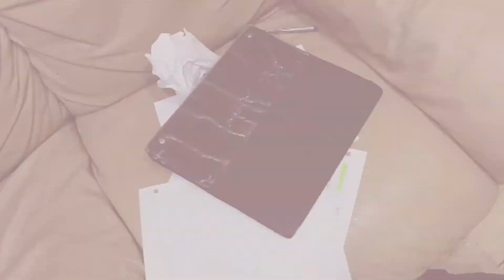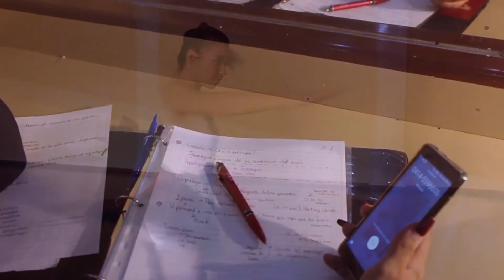Ella Quiere| Soy Movi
Vídeoclip realizado para la materia de Producción de Cine II de Comunicación Social.

La canción es del artista @SoyMovi. No es su video oficial, pero quisimos crearle este vídeo, esperamos que le guste 💞.

Equipo de trabajo:

Verónica Stefano
Yeanli Carrero
Johanny Perozo
Valentina Vasquéz
Franyelin Reverón

Muchas gracias al Teatro Municipal de Valencia, a Caroni Maurera y Sebastián Mergeh

Valencia, Venezuela 2019